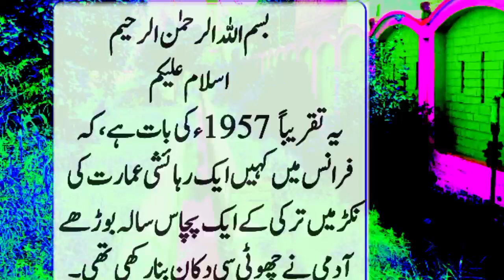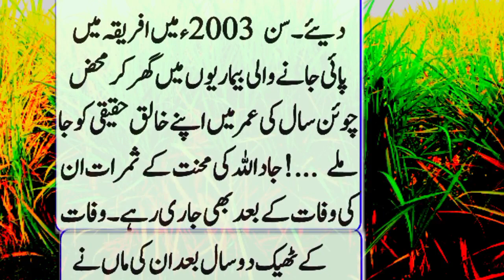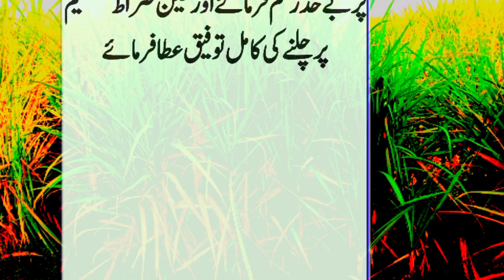Hindu Ladky ka Islam Kabul karna ||Maaz Skills